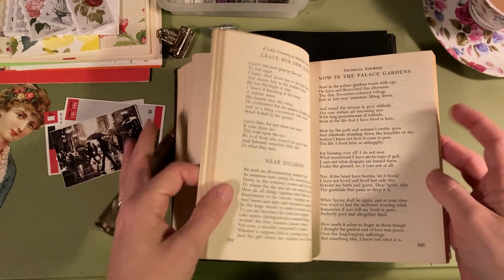There was a Man with a Tongue of Wood - by Stephen Crane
Commonplace Book